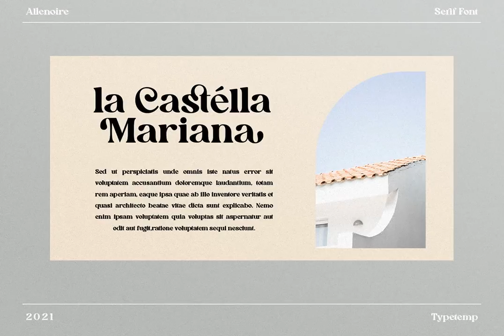Allenoire Font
Download Allenoire Font at YouWorkForThem

Allenoire - Modern Bold Serif Font is a stylish font It has both modern and retro look. Comes with alternatives and ligatures, helps to create stunning logos, quotes, posts, blog posts. branding projects, magazine imagery, wedding invitations, and much more.

WHAT'S YOU GET ?

- Allenoire TTF, OTF, and WOFF

- Unique Letterforms

- Works on PC & Mac

- Simple Installations

- Accessible in the Adobe Illustrator, Adobe Photoshop, Microsoft Word

- Fully accessible without additional design software.